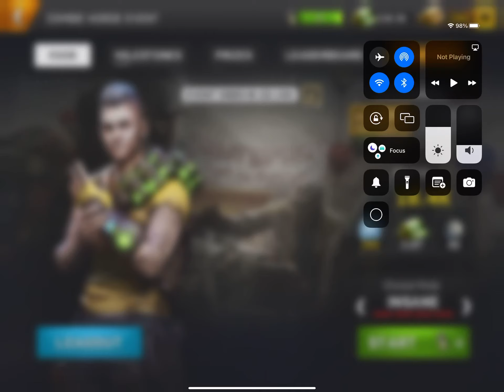Left To Survive - Zombie Horde Event - 04/03/2022 - INSANE MODE - MAP5